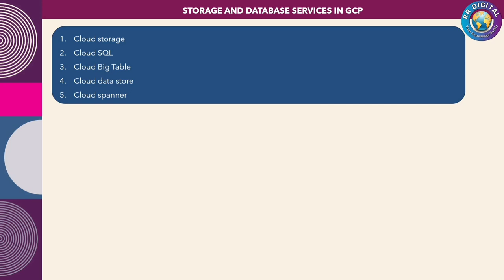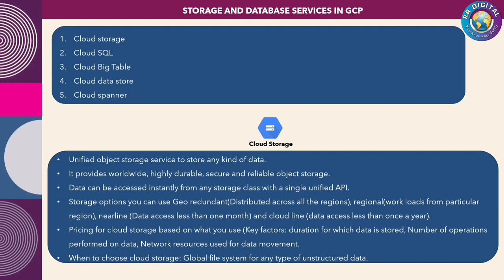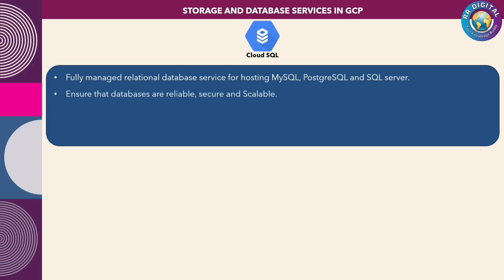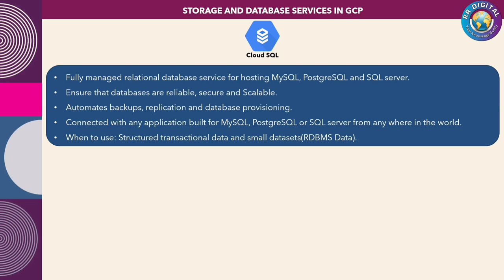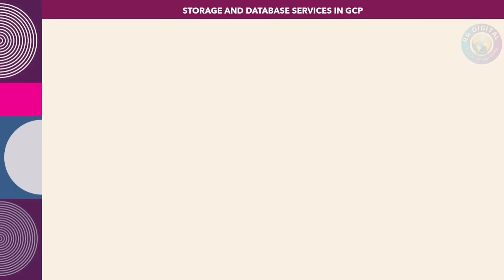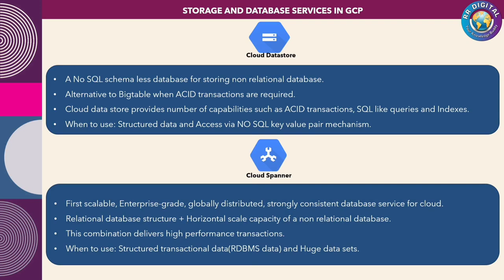Storage and Database Services in GCP | GCP Tutorial for Beginners in Telugu | Google cloud storage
Welcome to RR Digital GCP Data Engineer tutorial for beginners in Telugu. In this video we mainly covered the below topics.
1. Google Cloud Storage
2. Cloud SQL
3. Cloud BigTable
4. Cloud Datastore
5. Cloud spanner

Relevant Hashtags